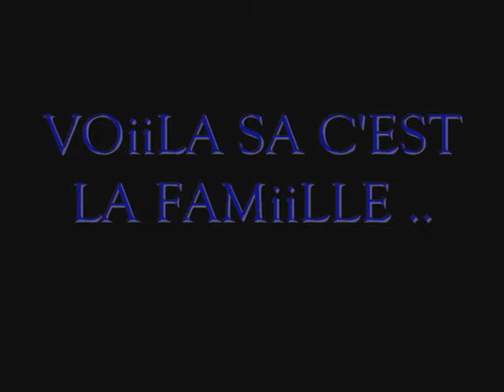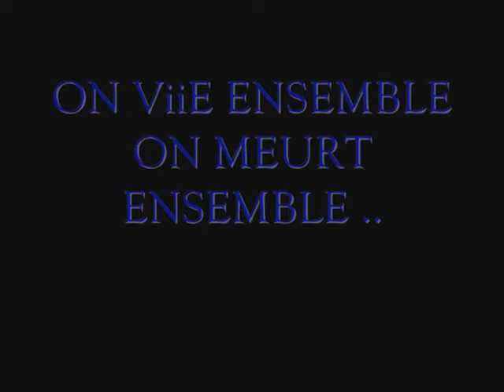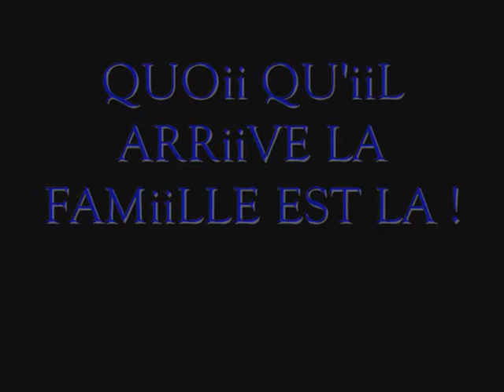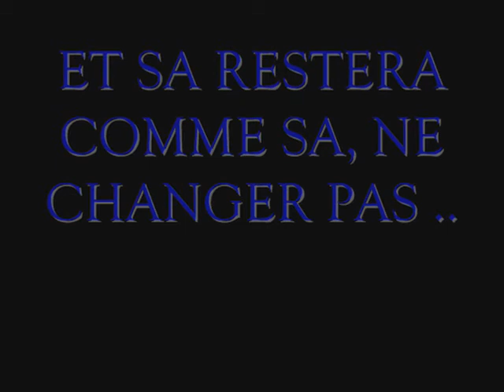La famille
VOiiLA UNE PTiiTE ViiDEO DE MES POTE ET MOI BY ALViiN'S